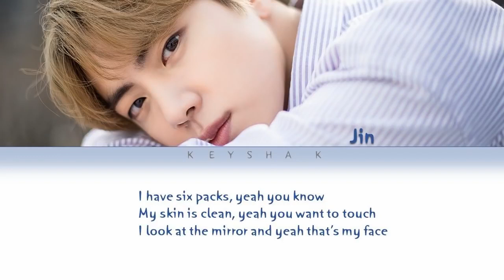BTS#love is in the Jin|| Indian love story❤|| taehyung ff || # Ep 1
BTS Jin yeah I'm Worldwide Handsome Lyrics
Sorry for any mistake feel free to correct me

It's *Yeah my face handsome (jeonun jeonmal) handsome* thank you for correcting me

Song from:@bangtans_girl_d7 (TikTok account)

Stay safe, hydrated and eat well ARMY